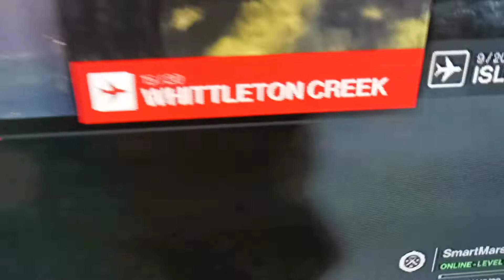How did I get Pillar of the Community?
I have 15/20 Mastery how the fuck???